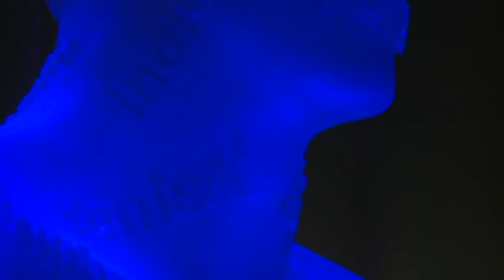Cafesjian Center for the Arts | March 2010 Complete Slideshow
The Cafesjian Center for the Arts is dedicated to bringing the best of contemporary art to Armenia and presenting the best of Armenian culture to the world. Inspired by the vision of its founder, Mr. Gerard L. Cafesjian, the Center offers a wide variety of exhibitions, derived from Mr. Cafesjian's own extensive collection of contemporary art. Having celebrated its grand opening in November 2009, CCA continues to exhibit unique works of modern art and offers a diverse program of visiting lecturers, films, concerts, and numerous educational initiatives for adults and children.